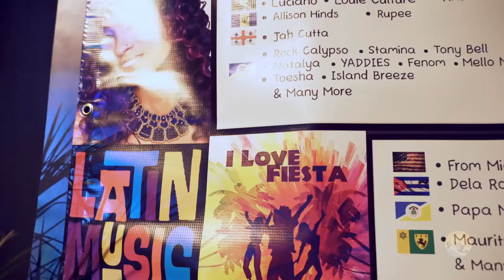International Reggae Afro Latin Music & Arts Festival- 🔥💥 IRAL 🔥💥